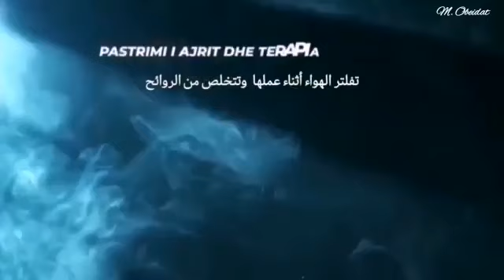TuttoLuxo Promo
مكنسة سبتر الفريدة للتنظيف والتعقيم بالبخار والكي الإحترافي